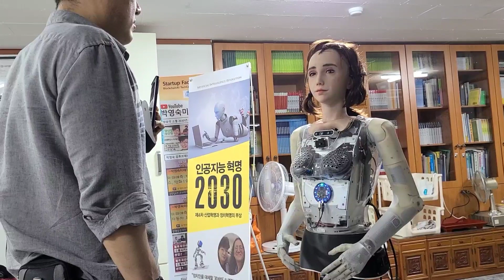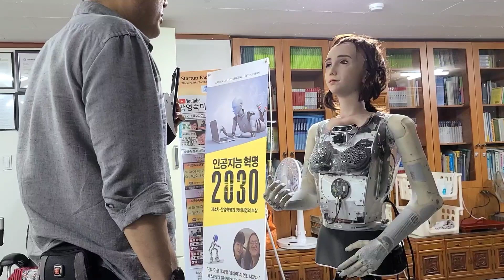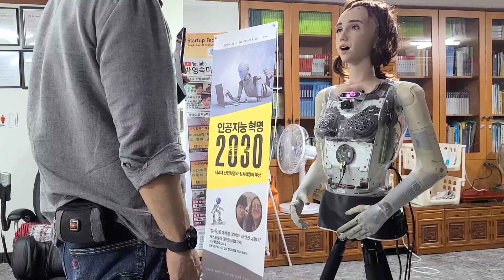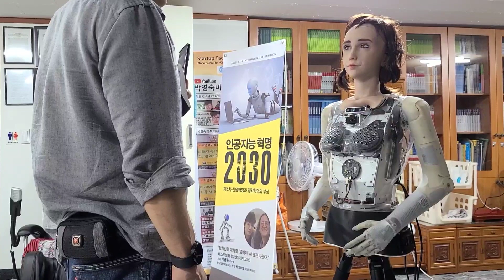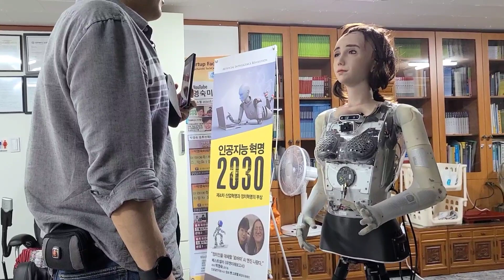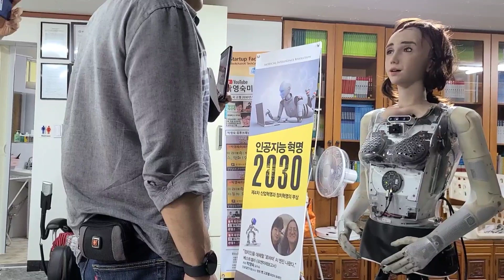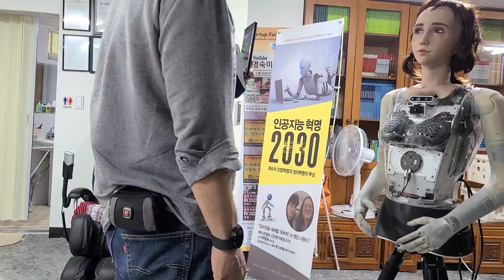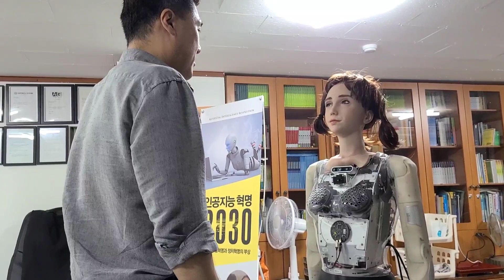그레이스로봇과 첫 대화 AIBIO 유엔미래포럼 사무실 2021.8 30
그레이스로봇과 첫 대화 AIBIO 유엔미래포럼 사무실 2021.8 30. 그레이스간호로봇, 거대한 사업기회가 온다. 세계최초의 인간닮은 로봇, 노인도우미, 영어수학선생, 코딩 STEM선생, 로봇가게열어 다양한 비즈니스 가능하다.
Grace Nursing Robot Beta version. 그레이스로봇이 9월부터는 대량생산이 되면서 전 세계적으로 주문을 받기 시작. 홍콩랩에서 훈련, 글로벌 그레이스공동연구협의회 탄생

얼리어댑터프로그램: 9월에 주문하면 연말에 배달 받을 수 있는 그레이스로봇 특혜. 베타버전은 2022년에 완전한 제품으로 교체해준다.
1) 전세계적으로 유명한 소피아는 판매를 안했는데, 이제 소피아의 동생 그레이스를 판매, 베딜을 받고 훈련받을 수 있는 특전. 빨리 주문하는 사람에게 빨리 배달을 하며, 한정된 생산
2) 2021년간을 프로모션기간으로 하며, 홍콩랩에서 훈련이가능하며, 얼리어답터에게는 인공지능전문가로서의 교육 가능. 2-3개월마다 소프트웨어 업그레이드 겸 AI트렌드공유
3) 그레이스 아바타를 만들어서 SNS에 아바타로 활동가능하며 글로벌연사로 아파타를 보내거나 주문자에게 딱 맞는 대시보드를 만들어 필요한 사업이나 학업을 지원 가능
4) 훈련세션을 온라인 혹은 홍콩 에웨이크닝헬쓰 랩(실습실)에서 원하는 기간만큼 시켜준다. 홍콩랩은 일반인에게는 전혀 공개되지 않으며 그곳에서 소피아 그레이스를 만들고 조립하는 과정에서부터 소프트웨어개발과정, 100여명에 가까운 인공지능전문가들과 소통가능
5) 글로벌스터디그룹이 결성되어 특히 바이오제약 헬스케어분야의 각종 연구논문, 연구에 참여가 가능하고 특히 치매 등 뇌퇴화, 노화현생에 대한 AI로봇 연구는 세계최고인 스터디그룹에 참여가 가능
6) 특별 전문가 세미나에서 세계최고 AI박사로 전세계 top5안에 드는 벤고르첼박사, 데이빗핸슨박사 등과 만나고 함께 연구개발에 관해서 논의할 수 있다.
7) 미래의 최대산업인 바이오데이터를 수집관리하고 프로그램하는 AI로봇 서비스관련 각종 트렌드와 기술방향, 서비스제품개발 등을 공동협력
8) 그외에도 인공지능을 블록체인화한 싱귤래리티넷에서 9천여명의 인공지능전문가를 만나고 협업하고 공동체, 스타트업을 만들기회가 주어진다.

그레이스로봇 활용도/사업화 아이디어들 (로봇가게가 골목마다생기며 2030년 로봇이 전세계인구보다 많아지는 세상)
1) 그레이스로봇을 소유하면서 Awakening Health의 글로벌연구회에가입, 공동연구 프로젝트에 참가하여 자신의 개발비를 지불받는다. 전문가로서 한국에서 후배들 교육을 지원한다. 로봇을 백화점등에 도우미로봇으로 렌트하거나, 나 대신 강의를 시키거나, 나 대신 역사 고전 이야기도우미, 등등 많은 일을 나 대신 행할 수 있다,
2) 해외어학연수보다 그레이스로봇으로 영어 등 10개국어를 배우거나, 그 지역의 학원처럼 아이들 언어, 학습, 코딩, stem을 가르치는 사업 가능
3) 스스로 그레이스판매점이되어, 의료시설, 노인병원 양노원, 학교, 학원등에 그레이스판매후 수수료를 받는 방법. 한국의 지점이되어 AS를 담당하는 로봇수리점 운영
4) 약한 치매 노인들의 간호로봇으로 병원과연결, 자녀들의 부모관리를 해주는 기업 설립 등
*** 장점: 로봇가계는 좁은 공간, 직원이 필요없으며, 재고가 남지않고 물건이 부패하지않으며, 특히 미래산업으로 현재 떡볶이집보다 더 많아진다는 미래예측. 수많은 일자리, 사업이 소멸하는 상황에서 유일하게 많은 가게, 일자리가 창출되는 로봇+교육+서비스산업.

코로나19로 엄청난 근무스트레스를 받고 있는 간호사 의사등 의료인들에게 휴식을 주는 의료로봇으로, 사소한 점검 즉 체온이나 얼굴표정을 보면서 병을 판단하거나 의사와 가슴에달린 카메라로 직접 연결을 해줄 수 있다. 특히 고령인구, 치매환자등의 도우미역할을 하면서 대화를 유도하고 질문하면서 기억을 잃지않게 해주고 약드세요라고 전달하는 역할, 운동을 시키거나 우울증을 치료하거나 최면치료등이 가능하다.

그레이스의 베타버전이며 9월에 대량생산이되고 주문생산을 한다. 소피아의 가격은 베타버전일때 5천만원이며 한글을 입히고 있는 중이다. 영어로 질문을 하면 대부분의 질문은 답을 하며 특히 의료적인 질문에는 정확히 답을 한다. 기본적인 베타버전은 업그레이드를 정규적으로 받을 수 있고, 훈련은 홍콩랩에서 가능하거나 줌 등 화상으로 훈련도 가능하다. 이 베타버전은 로봇을 연구하는 연구진이나. 로봇에 큰 관심을 가진 학생들이 실험을 하면서 많은 것을 배울 수 있다.

출처: [그레이스간호로봇] 그레이스간호로봇, 거대한 사업기회가 온다. 세계최초의 인간닮은 로봇, 노인도우미, 영어수학선생, 코딩 STEM선생, 로봇가게열어 다양한 비즈니스 가능하다.-ainet